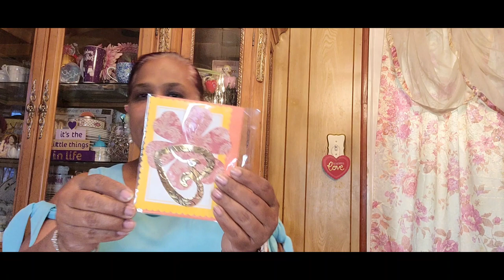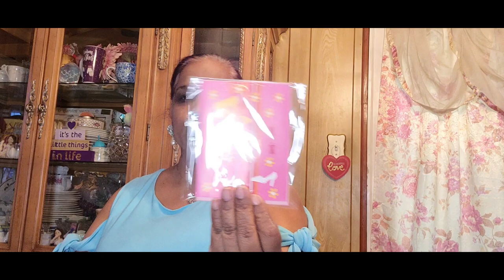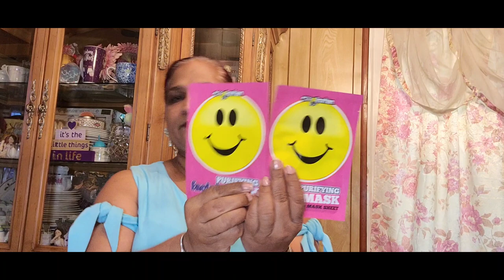Love 💘 mail from a beautiful genuine friend.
Thank you so much for the great love 💘 and support.  I love you all.